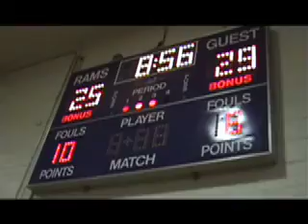IMMA GET MINESSSSSS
MRNEWCITY.COM